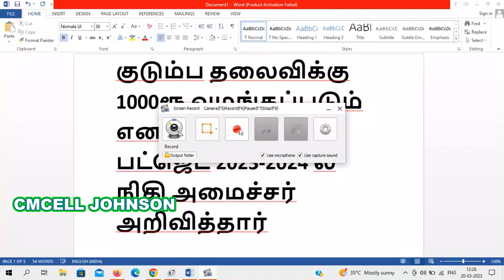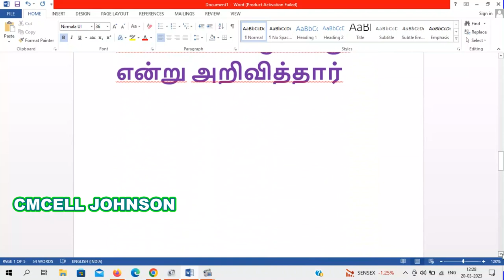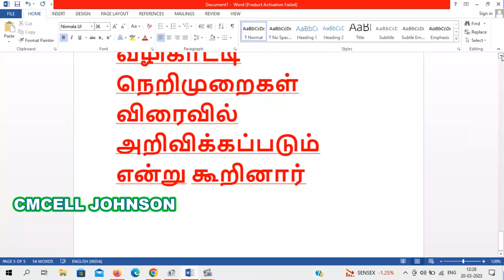குடும்ப தலைவிக்கு 1000ரூ | Kudumba thalaivikku 1000 eligibility | TN Budget | PTR | CM MKStalin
kudumba thalaiviku 1000 news | Kudumba thalaivikku 1000 eligibility | குடும்ப தலைவிக்கு 1000ரூ

குடும்பத் தலைவிக்கு 1000 | Kudumba thalaivikku 1000 eligibility | kudumba thalaiviku 1000 news